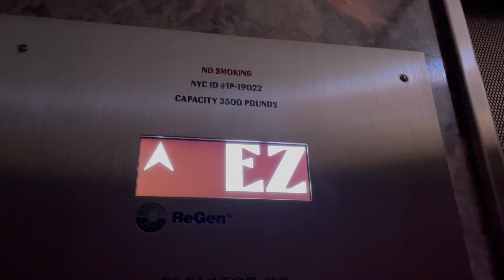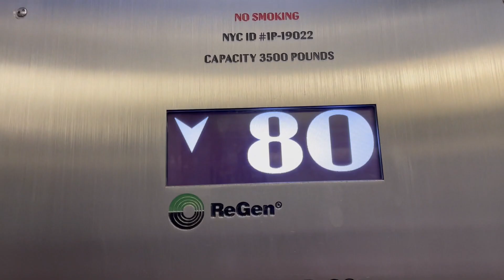Otis ReGen High-Speed Elevator G3 @ Empire State Building New York City, NY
Recorded March 12, 2023 at 10:29 AM.
This is a interesting fast high-speed elevators in the Empire State Building in New York.
Brand: Otis
Type: High-Speed
Fixtures: ReGen
Floors: 80 (1, 2, 3-80)
Weight: 3500 lbs
Travel Distance: 8006ft
Installed: 1931 (modded 2000's)